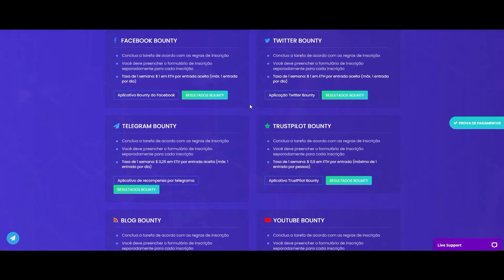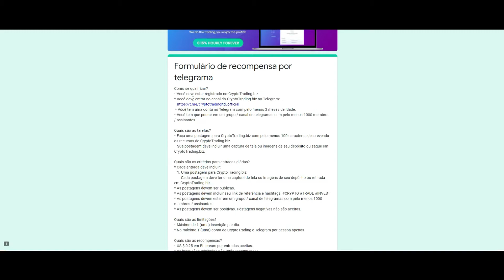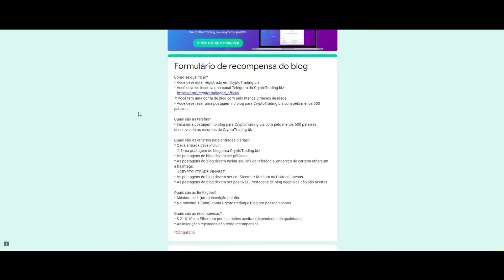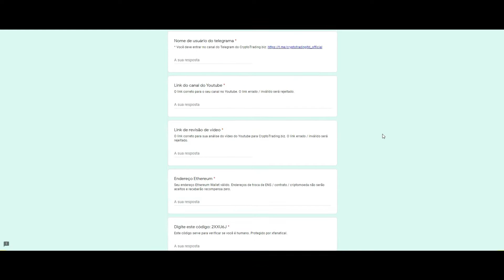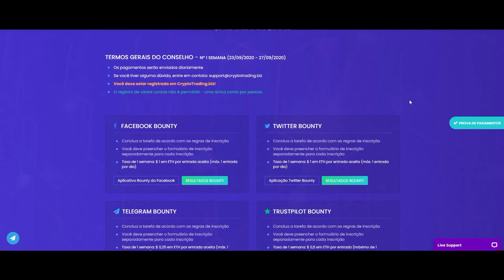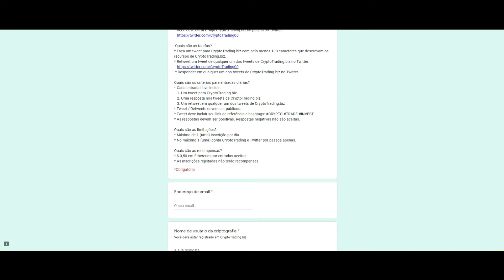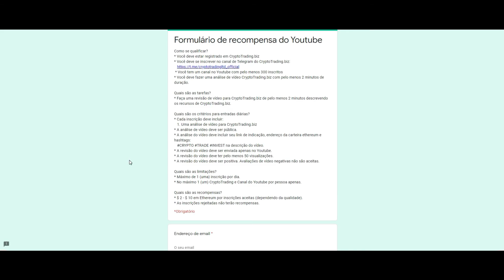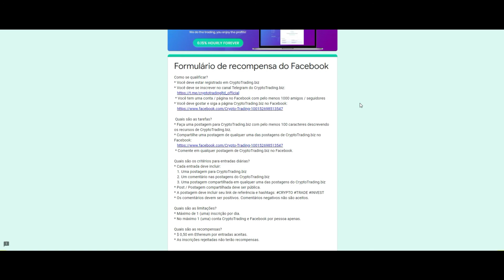Site pagando por dia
Neste vídeo mostro como você pode ter uma renda extra mensal, aproximada de R$600,00!

Ganhe dinheiro vendendo nosso curso básico de Trader, valor do curso 59,90 e sua comissão é de 50%! Afilie-se gratuitamente e comece a vender já, através do